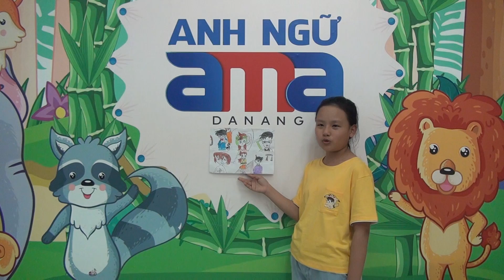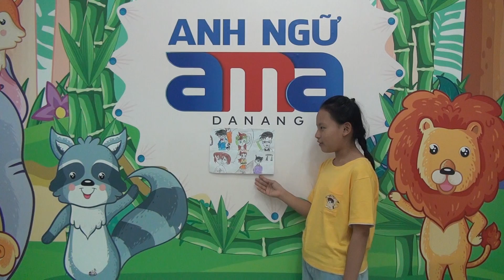Nguyen Thi Lien Chi - CT4.07 - Final Test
🎉 Trung tâm Anh ngữ AMA DANANG thường xuyên khai giảng các khóa học:
➡️ Luyện thi các chứng chỉ Quốc tế : CAMBRIDGE, IELTS, TOEIC, TOEFL…
➡️ Tiếng Anh Giao tiếp : “ ACTIVE LEARNING COMMUNICATIVE ENGLISH”
➡️ Tiếng Anh Doanh nghiệp
➡️ Tiếng Anh cho Doanh nhân : ENGLISH FOR CEOS
Add:
🏢 56 Lê Đình Dương – P. Phước Ninh – Q. Hải Châu – TP. Đà Nẵng.
🏢 467 Điện Biên Phủ - P.Hòa Khê – Q. Thanh Khê – TP. Đà Nẵng.
📌 Fanpage : Trung tâm Anh ngữ AMA Đà Nẵng